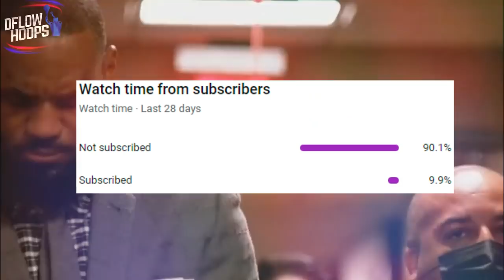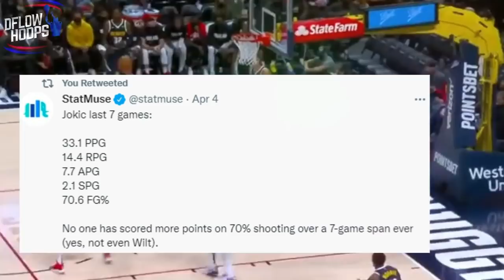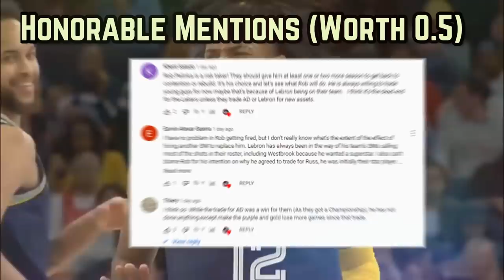Nikola Jokic Just STOLE His 2nd Straight MVP Trophy…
The joker’s carried the Denver Nuggets without 2 of his top sidekicks, as despite missing the blue arrow and MPJ, 48 wins is something no one expected Mike Malone’s team to achieve.

 Last Video: WHY The L.A Lakers Are The Most DISAPOINTING NBA Team OF ALL TIME…

denver nuggets highlights
Nikola jokic highlights
nuggets new
nuggets news
nuggets new highlights
denver nuggets new highlights
nuggets highlights
new nuggets
denver nuggets 2022 playoff predictions